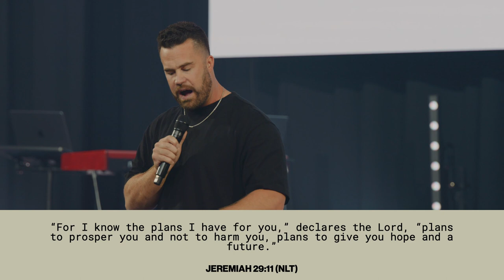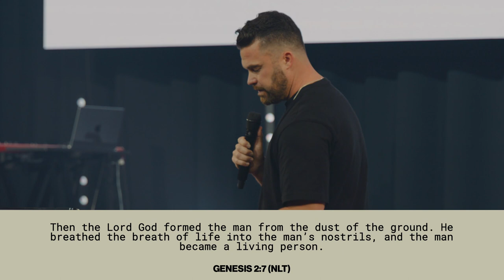The God of Second Chances | Pastor Mike O'Connell | Love Church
Do you feel discouraged? Are you wishing for a do-over? In this week's sermon, Pastor OC shares a message out of Jeremiah 18. God’s grace really is the do-over in our lives. God crushed the clay and started it again. This is divine do-over.